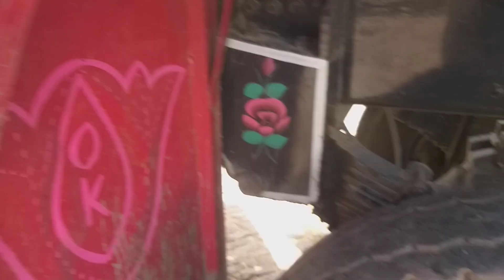پاکستانی ٹرک Pakistani truck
Assalam Walekum friends, in this video Pakistani truck is shown what kind of Pakistani truck you are and how strong is their strength in this direction.